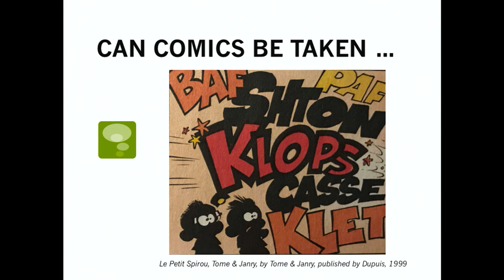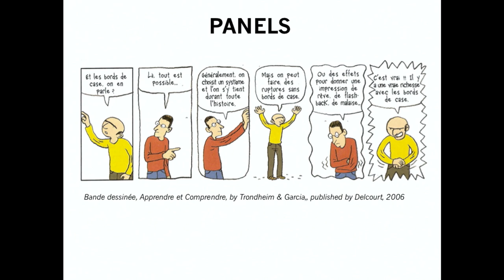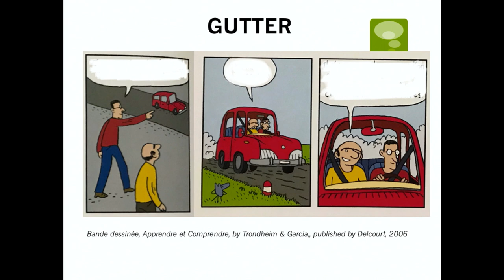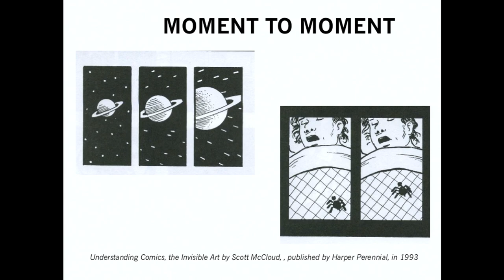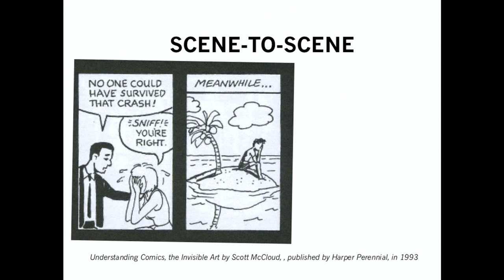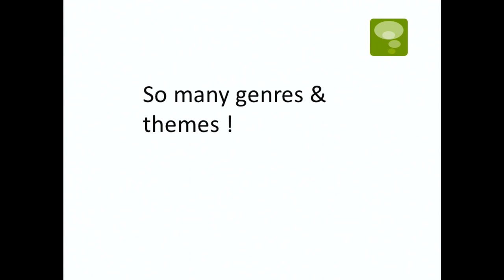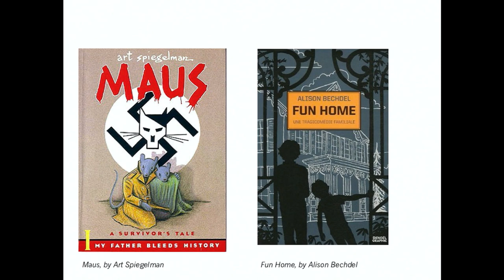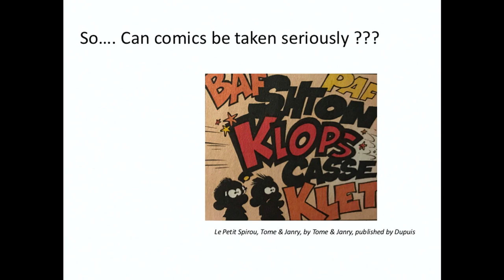Can Comics Be Considered Seriously? - Boston University Rhett Talks - September 17, 2018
Can Comics Be Considered Seriously?: Klik, Grrrr, Argh, Bam… Can comics be considered seriously ? What kinds of stories can you tell with words and drawings? In this talk, Comics enthusiast Senior Lecturer Liliane Duséwoir will explore some of the complex vocabulary of graphic narratives and their invisible dimension, the mechanics of figures of speech, of narrative techniques and sequencing, and the many different genres of graphic fiction and non fiction.

Liliane Dusewoir - Senior Lecturer in French and Spanish, Department of Romance Studies, College of Arts and Sciences, Boston University